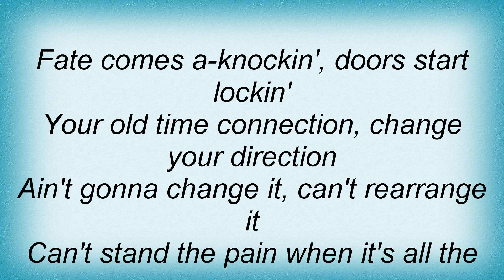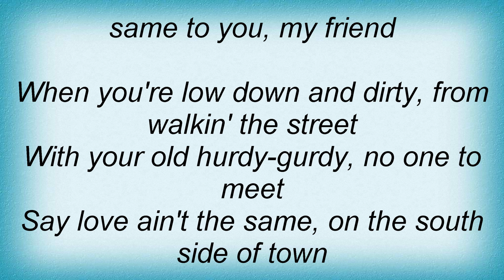Aerosmith - Same Old Song And Dance Lyrics